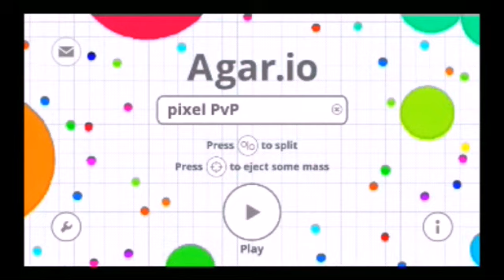Überlebens skills over 9000 | Agar.io